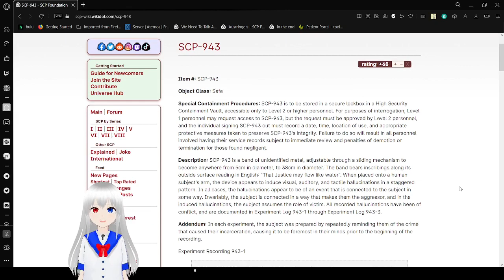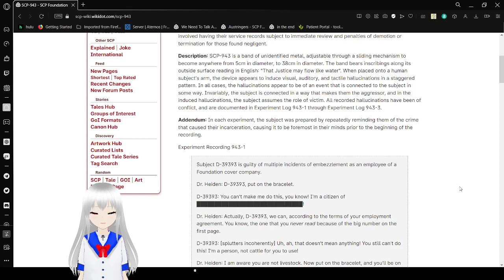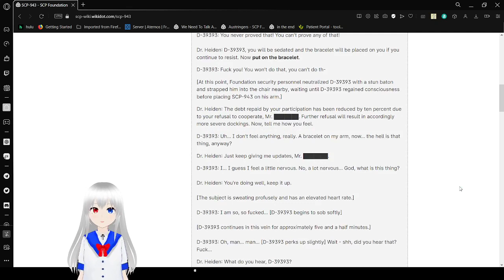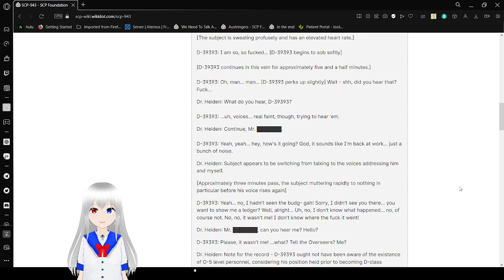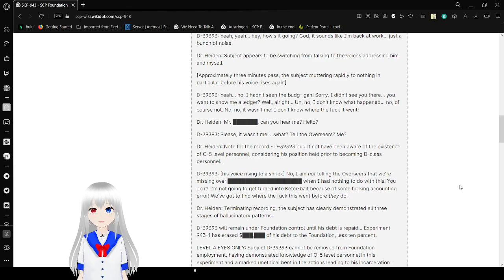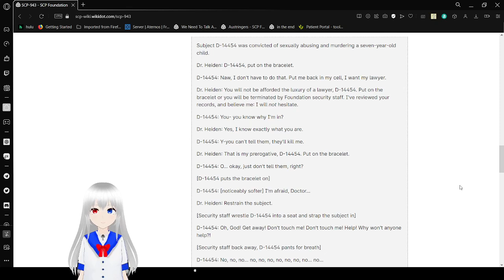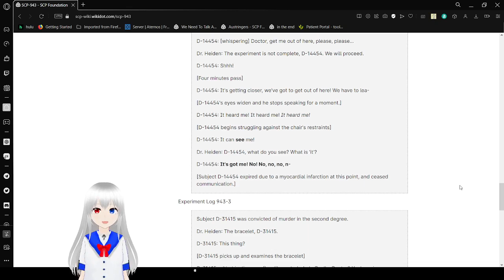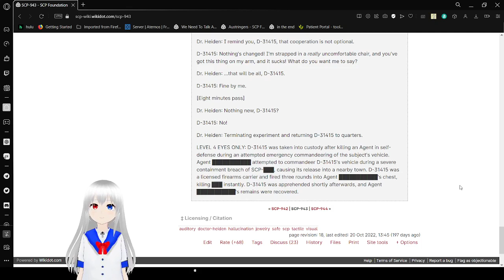Haku reads SCP 943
debt repaid in kind